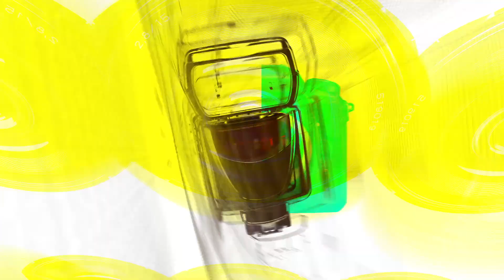[TOP영상] 스테이씨(STAYC), 귀여운 스테이씨의 베어포즈(230214 스테이씨 쇼케이스)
2월 14일 오후 광진구 예스24 라이브홀에서 스테이씨(STAYC)의 네 번째 싱글앨범 ‘Teddy Bear(테디베어)’ 컴백 쇼케이스가 열렸다.

앨범과 동명의 타이틀곡 ‘Teddy Bear’는 스테이씨만의 ‘틴프레시’ 매력을 가득 담아낸 팝 펑크 장르의 곡으로 어렸을 적 내 곁을 지키며 나만의 히어로가 되어준 든든한 테디베어처럼 희망과 위안을 주는 긍정의 메시지를 블랙아이드필승과 스테이씨가 위트있게 풀어냈다.

스테이씨는 데뷔 이래 ‘틴프레시’라는 독보적인 팀 컬러를 바탕으로 매 앨범 성장한 모습을 증명해왔으며 이번 컴백을 통해 더욱 확장되고 진화된 스테이씨만의 ‘틴프레시’가 예고된 가운데 중독성 강한 음악과 강렬한 퍼포먼스로 돌아올 스테이씨에 팬들의 궁금증이 고조되고 있다.